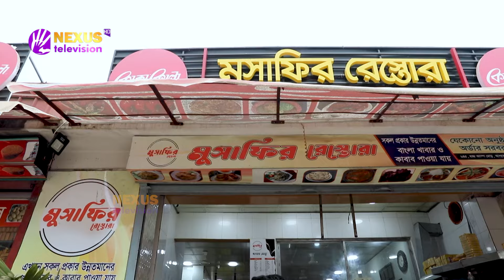দুস্থ গরীব মানুষেরা আমার রেস্টুরেন্টে ফ্রিতে খেতে পারে|| দাঁড়াই নিজের পায়ে || Nexus Television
একজন নারীর উদ্যোক্তা হয়ে ওঠার গল্প। নারীরা যে নানা ধরনের প্রতিবন্ধকতা জয় করে স্বাবলম্বি হচ্ছেন, সেটিই তুলে আনা হয়। এই নারীরা উদ্যোক্তা হিসেবে সফল হওয়ার পাশাপাশি অন্যদের জন্যও কর্মসংস্থান সৃষ্টি করছেন। অবদান রাখছেন দেশের অর্থনীতিতে। নারী উদ্যোক্তাদের নিজের লক্ষ্যে এগিয়ে যাওয়ার গল্প নিয়ে “দাঁড়াই নিজের পায়ে”।
এবারের আয়োজন বারিশ হক এর উদ্যোগ "মুসাফির রেস্তোরাঁ " কে নিয়ে।

Nexus television address:
Nexus Television
জীবনের বন্ধন